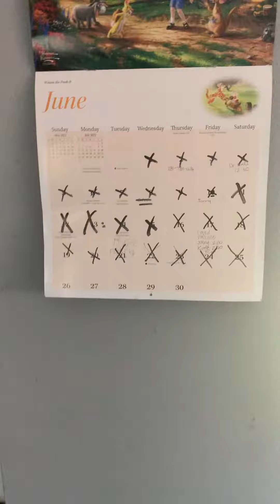All right guys Does my calendar 🗓